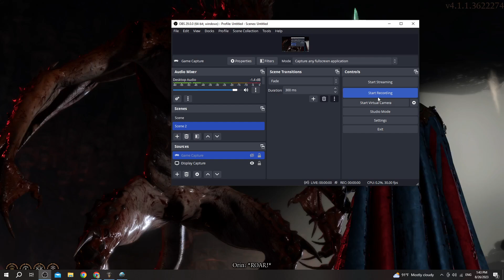Baldur's Gate 3 Orin Bossfight